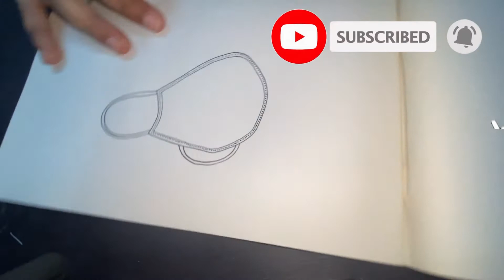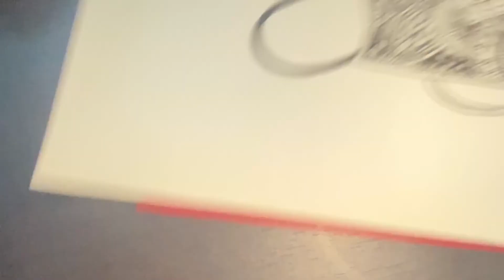Mask Mandala Art | How To Draw Mandala For Beginners | Mandala Tutorial | Easy Mandala Art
Hello everyone...🙋

About this Video :

Drawing mandala is always a therapeutic and beautiful experience. This is a beginner-friendly tutorial that covers all the steps to draw Mandala from the start to finish.

Tools Used :
Paper
Pencil
Eraser (Ruler)
Scale
Protector
Compass
Pen (Sakura micron Pen) (Can use Gel pen also)